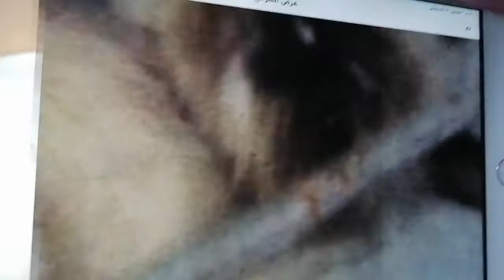صور قطط متنوعه رائعة جداً 😘😍